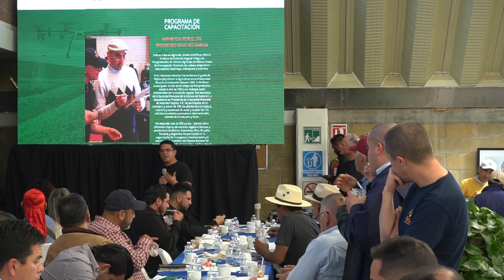2da Convención de Ventas de NASA Agro Organics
Aquí pueden ver una breve semblanza de lo que fue la 2da Convención de Ventas de NASA Agro Organics. Gracias a todos los que asistieron, ya sea fisicamente o vieron la transmisión en vivo desde YouTube